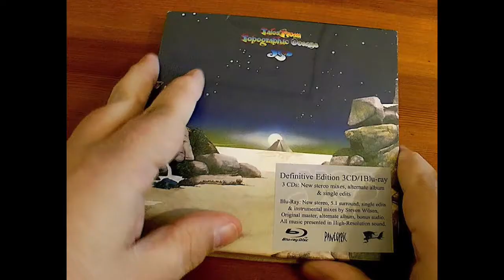Prog Review 494 - Tales from Topographic Oceans Definitive Edition - Yes